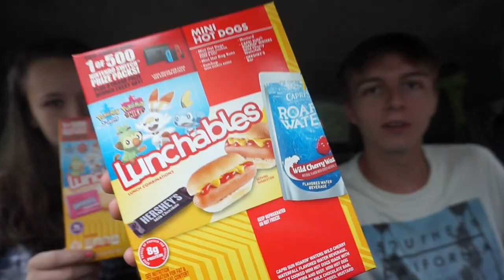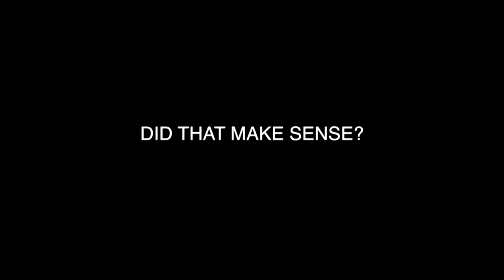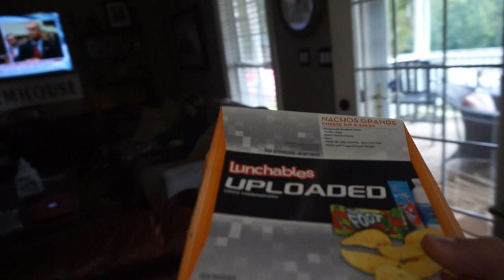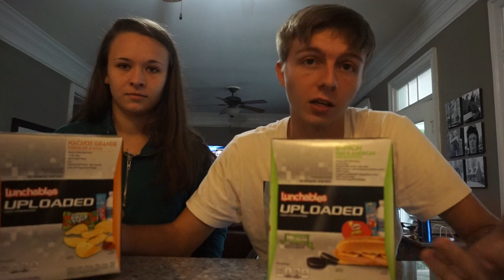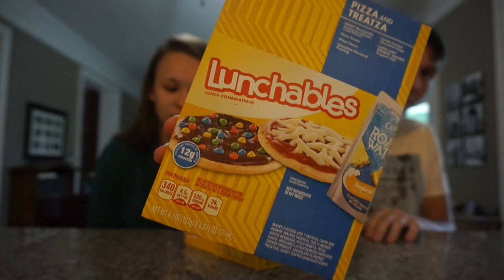Only Eating Lunchables For 24 hours *Impossible Food Challenge*